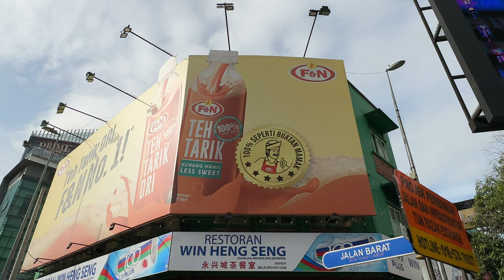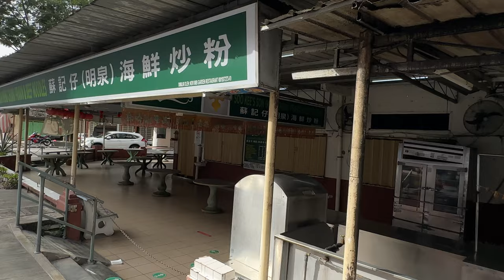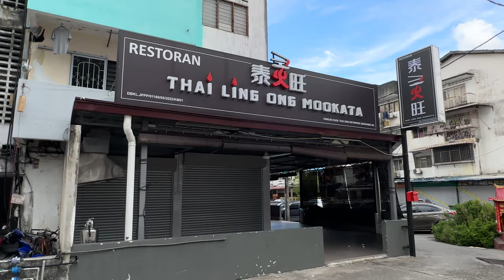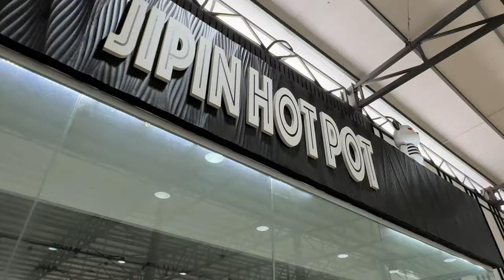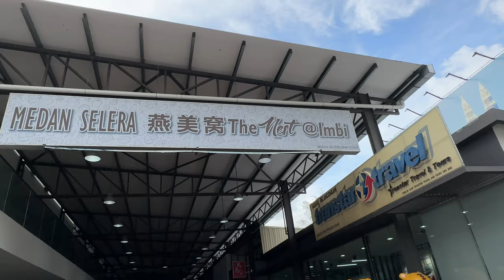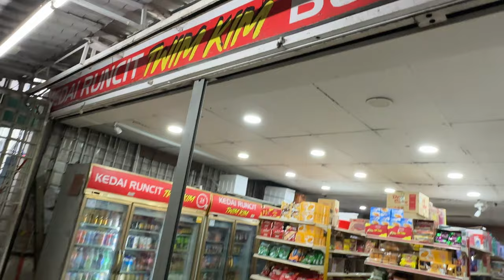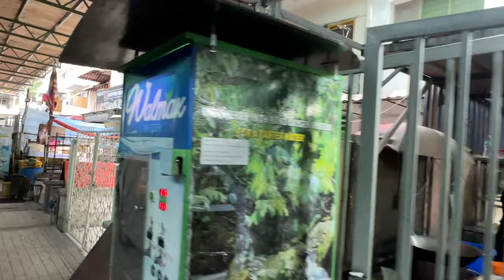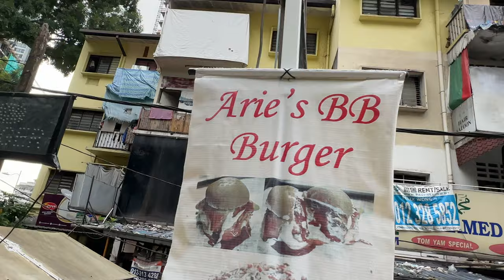🇲🇾 Morning Walk: Around Jalan Imbi, Kuala Lumpur (Round Trip from Restoran Win Heng Seng)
ADDRESS:
183, Jln Imbi, Imbi, 55100 Kuala Lumpur, Wilayah Persekutuan Kuala Lumpur, Malaysia

ABOUT THIS PLACE:
Jalan Imbi is a major road in the Bukit Bintang, Kuala Lumpur. Here we find various malls, retails shops, eateries, offices, and residences.

WHY I WAS HERE:
Whenever I visit Kuala Lumpur, I usually stay in a hotel on this street. There is a coach stop on this street. This restaurant (though it would have been called a "kopitiam", Hokkien for "coffeeshop", where I came from) Win Heng Seng is my usual breakfast haunt.

DATE & TIME:
Shot: Mon, 3 October, 2022, 9:04 am